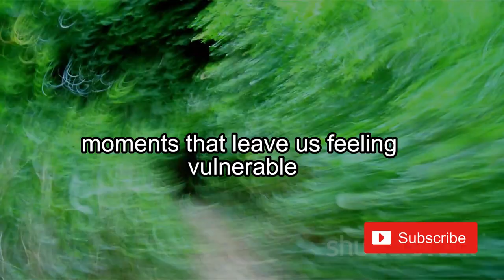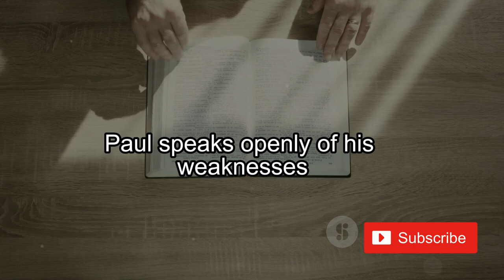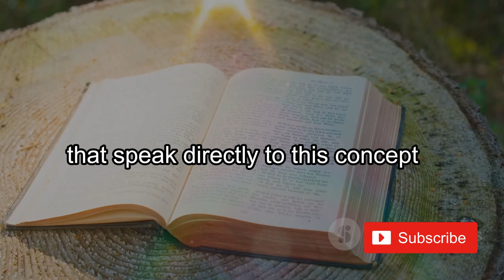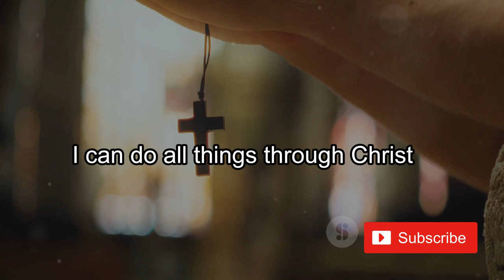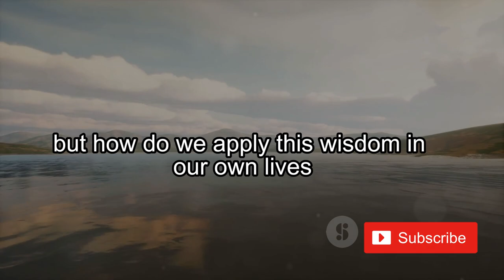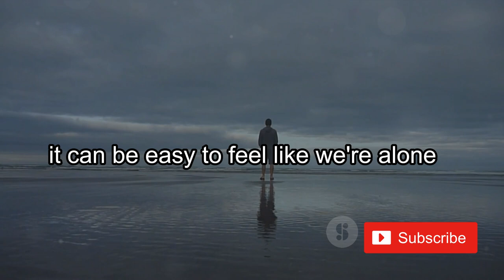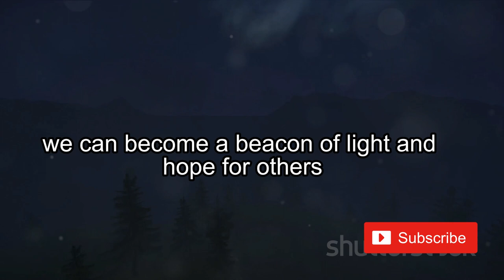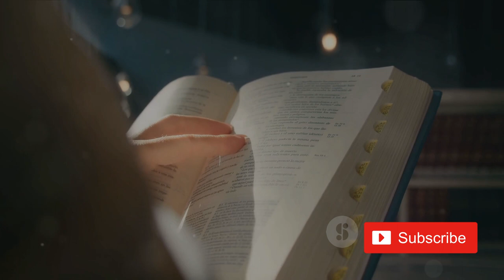WATCH God Is Your Strength | christian inspiration | motivational_christian_video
Strength in Weakness (The Biblical Resilience)